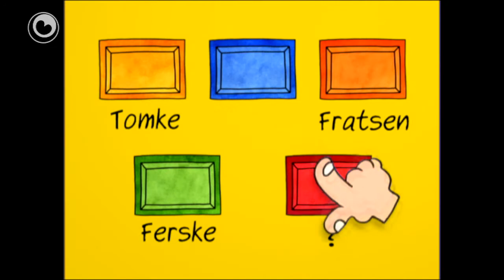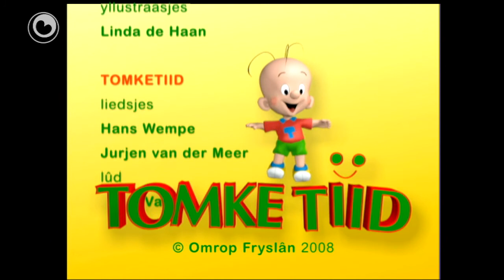Tomketiid 17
Tomke en Romke meie by Kornelia yn de fytskarre.
Dat giet lekker!

Pier en Marike moatte fan de man fan de gemeente fuort fan de blommepôle.
Dan fertelle se him in sterk ferhaal.
Soe er dat moaie ferhaal leauwe?

Lietsje: 'De chips'.